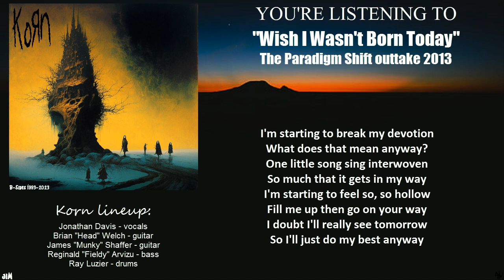Korn - Wish I Wasn't Born Today (Lyric Video)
This is a small project, I prepared. Every original Korn b-side from their first 'til their latest record (chronologically). I didn't add covers, because they'd block my video. Album art by Aku and Midjourney.